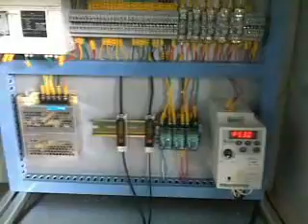oval bottle labeling machine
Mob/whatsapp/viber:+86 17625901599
Hitech123 Machinery Equipment Co.,Ltd